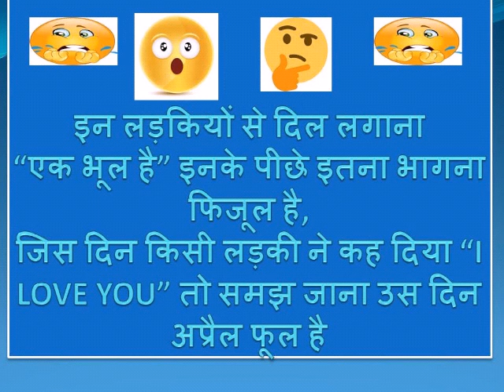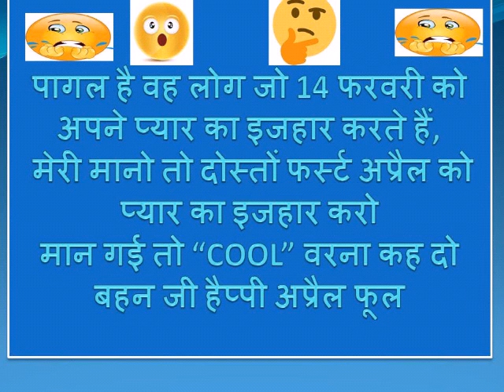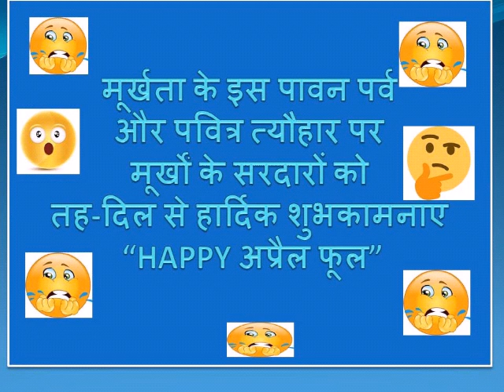अप्रैल फूल के मजेदार शेरो शायरियां व चुटकुले अपने नाम से शायरी और चुटकुले बनाकर दोस्तों को चौकाये 24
Everyone should watch and enjoy this video for full entertainment
Our vision is to spread Happiness with Daily Laughter Dose,

दोस्तों यह वीडियो केवल आप लोगों के मनोरंजन के लिए है
Friends, this video is only for the fun of you

अप्रैल महीना लड़की को प्रपोज करने का सबसे अच्छा दिन होता है, मान गई तो कूल, नहीं तो कह देना “बहना” “Happy अप्रैल फूल”

मूर्खता के इस पावन पर्व और पवित्र त्यौहार पर मूर्खों के सरदारों को तह-दिल से हार्दिक शुभकामनाएं “Happy अप्रैल फूल”

आप बागो के सबसे हसीन गुल हैं, हम तो बस आपके कदमों की धूल है, अब ज्यादा गुरुर मत करना क्योंकि आज अप्रैल फूल है“Happy अप्रैल फूल”

इन लड़कियों से दिल लगाना “एक भूल है” इनके पीछे इतना भागना फिजूल है, जिस दिन किसी लड़की ने कह दिया “I Love You” तो समझ जाना उस दिन अप्रैल फूल है

पागल है वह लोग जो 14 फरवरी को अपने प्यार का इजहार करते हैं,  मेरी मानो तो दोस्तों फर्स्ट अप्रैल को प्यार का इजहार करो मान गई तो “Cool” वरना कह दो बहन जी हैप्पी अप्रैल फूल

आपकी तारीफ क्या करूं आप तो "आइस्क्रीम" की तरह कुल है, आपको प्यार करना मेरी सबसे बड़ी “भूल” है अब ज्यादा नाराज मत होना क्योंकि आज अप्रैल फूल है “हैप्पी अप्रैल फूल”

इस तरह हम आपको चाहते हैं कि दुनिया वाले देखकर जल जाते हैं,यूं तो हम सभी को उल्लू बनाते हैं, लेकिन आप हैं कि थोड़ा ज्यादा ही जल्दी बन जाते हैं “हैप्पी अप्रैल फूल”

For more video's please click flowing links
Latest  पति पत्नी के मजेदार जोक्स एक से बढ़कर एक जरूर सुने II Husband Wife Majedar Jokes Funny Jokes
अप्रैल फूल के मजेदार शेरो शायरियां व चुटकुले अपने नाम से शायरी और चुटकुले बनाकर दोस्तों को चौकाये
चुटकुले अप्रैल फूल के मजेदार चुटकुले एक बार जरूर सुने II April Phool Majedar Jokes in Hindi
Latest Best Jokes in Hindi II हँस हँस कर हो जाओगे लोटपोट जब देखोगे मजेदार चुटकुले
6 मजेदार चुटकुले Father V/S Son Latest Best Jokes in Hindi बाप बेटे के मस्त जोक्स part 5